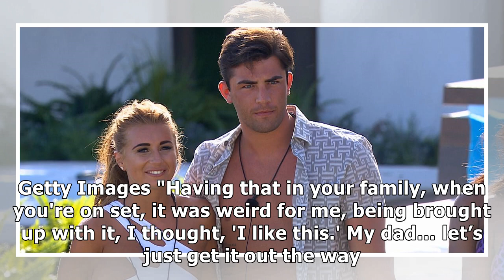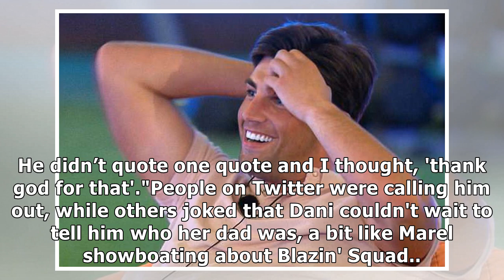Love Island 2018: Did Jack pretend not to know that Dani Dyer's dad is Danny Dyer?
ITV Love Island's Dani Dyer and Jack Fincham look like a match made in, well, Mallorca, and the coup...